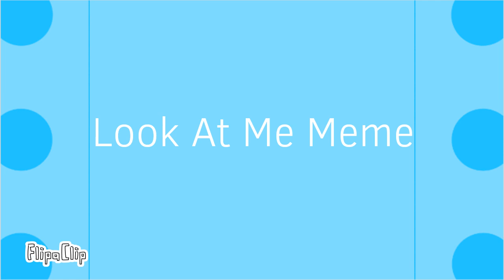Look At Me Meme